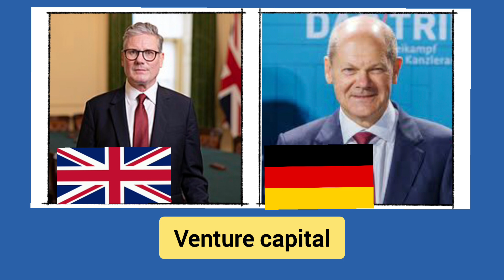#2030 AI strategy and Vision of Germany and UK ..Top 6 points Metrics Comparison